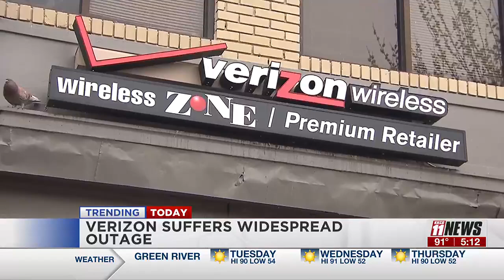Verizon outage impacts cities across the US